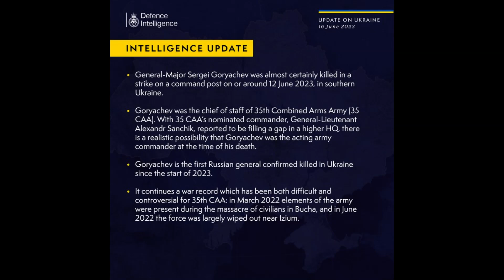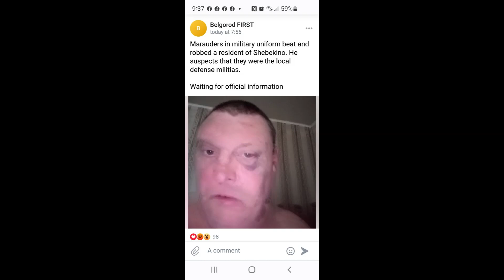RUSSIA VS UCRAINA: AGGIORNAMENTO 16.06.23 PARTITO DI ESTREMA DESTRA RUSSO RICREA LEADER CON L'AI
DESCRIZIONE
00:00 -- Il Ministero della Difesa britannico ha riferito che il generale maggiore Sergei Goryachev, capo di stato maggiore del 35° esercito russo ad armi combinate, è stato "quasi certamente" ucciso in un attacco missilistico ucraino in un posto di comando nell'Ucraina meridionale. La morte di Goryachev è la prima di un generale russo confermato in Ucraina quest'anno. La CAA è stata coinvolta in controversie e violazioni dei diritti umani, come il massacro di civili a Bucha e la sconfitta vicino a Izium.

01:07 -- I residenti del distretto di Shebekino in Russia hanno denunciato l'intrusione di soldati russi nelle loro case e i furti ai danni della popolazione locale. Una residente ha scritto al governatore di Belgorod, sottolineando che non è stato dichiarato lo stato di emergenza e che i militari non hanno il diritto di entrare nelle proprietà private. Tuttavia, i soldati hanno vissuto nelle loro case e hanno rubato oggetti personali e proprietà. La residente ha denunciato il furto di un ATV dal suo garage e di un rimorchio da parte degli uomini in uniforme.

02:13 -- Il Partito liberaldemocratico di estrema destra russo ha presentato un chatbot di intelligenza artificiale con la voce e la personalità del suo defunto leader Vladimir Zhirinovsky, noto per le sue opinioni ultranazionaliste e per il suo sostegno alla guerra in Ucraina. Il chatbot, addestrato con più di 18.000 ore di discorsi e interviste registrate dello showman politico, è in grado di rispondere a domande e fare previsioni sul futuro. Durante la presentazione, lo Zhirinovsky virtuale ha affermato che la guerra della Russia in Ucraina "continuerà fino a quando la pace e la sicurezza del popolo russo non saranno completamente ristabilite". L'LDPR è rimasto senza timone dopo la morte del politico ultranazionalista, ma il chatbot AI di Zhirinovsky potrebbe comunque avere un impatto sull'opinione pubblica in Russia e oltre.

03:05 -- Il Ministero della Giustizia russo sta indagando sul Centro Eltsin, un'istituzione culturale ed educativa di Ekaterinburg, per possibile attività di "agente straniero". Il vice ministro della Giustizia Oleg Sviridenko ha definito l'indagine "approfondita", aggiungendo che il Ministero "non nasconde nulla".. I rappresentanti del Centro Eltsin hanno dichiarato ai media statali russi di non essere preoccupati per l'indagine e di essere fiduciosi che le autorità non troveranno motivi per dichiarare l'organizzazione un "agente straniero".

04:47 -- Il Ministero della Difesa russo ha annunciato che oltre 10.000 militari hanno ricevuto pagamenti speciali per aver distrutto o catturato attrezzature militari ucraine. Nel 2022, le truppe russe hanno distrutto 11.586 pezzi di equipaggiamento militare ucraino e 7.064 soldati hanno ricevuto pagamenti, mentre tra gennaio e maggio del 2023, i militari sono stati ricompensati 3.193 volte per aver distrutto un totale di 4.415 unità di equipaggiamento. La dichiarazione del ministero sottolinea che i soldati non hanno restrizioni nel ricevere pagamenti basati sul numero di unità di equipaggiamento nemico distrutte in precedenza.

06:46 -- Il governatore della Banca Centrale russa, Elvira Nabiullina, ha avvertito che la Russia rischia di tornare a un'economia pianificata a causa delle sfide della ristrutturazione economica causate dalle sanzioni occidentali e dall'impennata delle spese di guerra. La tentazione di gestire la ristrutturazione economica potrebbe portare a sopprimere l'iniziativa privata delle imprese, aumentando il rischio di ripristinare un'economia pianificata. Nabiullina ha sottolineato l'importanza del settore privato come principale forza trainante delle trasformazioni in corso nell'economia russa. Ha inoltre sottolineato il ruolo dello Stato nel creare condizioni favorevoli alla crescita e agli investimenti nelle industrie nazionali.

08:04 -- Martedì, sul sito web del miliardario russo Oleg Deripaska, è apparso un articolo in cui si affermava che la sua fondazione, "Volnoe Delo", aveva "preso il patrocinio" di 350 bambini trasportati in Russia da Bakhmut. Tuttavia, il post è stato rimosso dal sito poco dopo la sua pubblicazione. Il testo dell'articolo, intitolato "La fondazione di Oleg Deripaska prende sotto la sua ala 350 bambini dalla distrutta Artemovsk", sosteneva che Deripaska aveva deciso di aiutare i bambini che erano stati inviati da Bakhmut ai campi estivi nella Crimea annessa alla Russia e che sarebbero stati poi distribuiti nella regione russa di Krasnodar. La fondazione avrebbe fornito ai bambini cibo e assistenza materiale durante le loro vacanze in Crimea e successivamente in strutture di detenzione temporanea prima della loro distribuzione alle famiglie nei territori russi. Tuttavia, non è chiaro quale sia stata la motivazione di Deripaska per prendere sotto la sua ala i bambini.